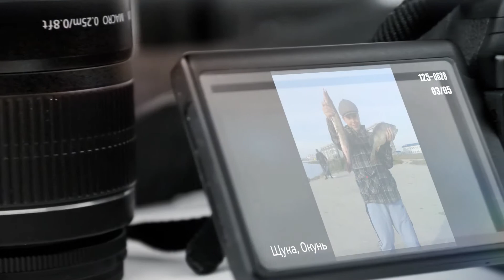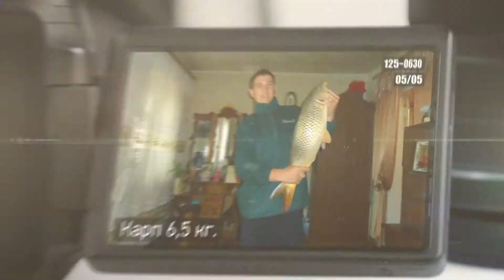Фотоальбом - Рыбалка №125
Карп 2 кг., с. Прибужье, Доманёвский р-н Автор: Олег
Судак 3,2 кг., р. Южный Буг, г. Южноукраинск Автор: Водовозов Виктор
Щука и Окунь, р. Южный Буг, г. Николаев Автор: Сорокин Даниил
Карп 4,1 и 2,2 кг., Николаевская Область Автор: Бондарь Игорь
Карп 6,5 кг., Николаевская Область Автор: Федулов Анатолий